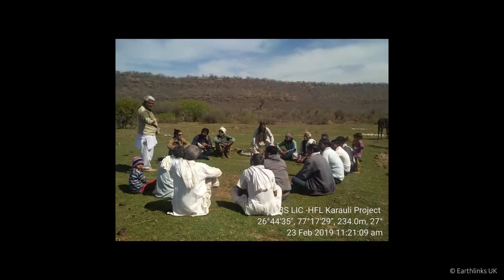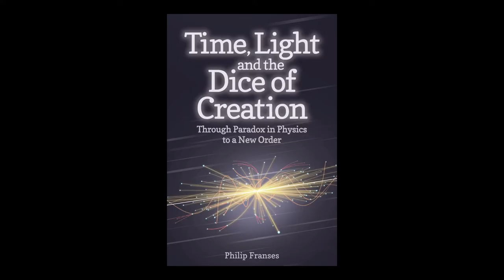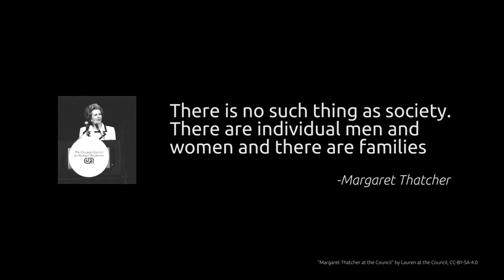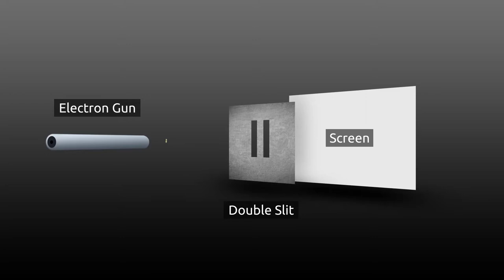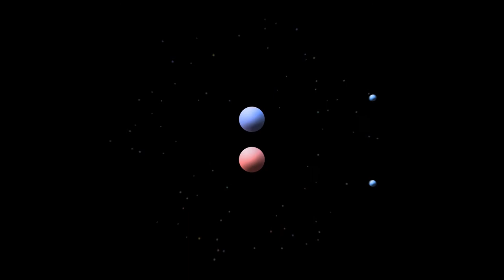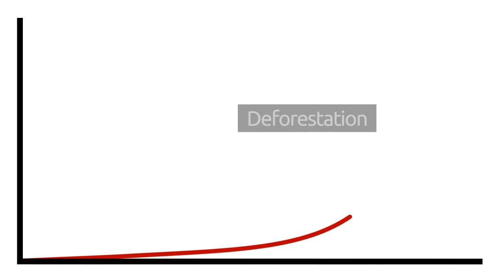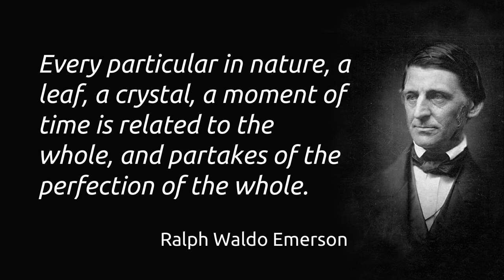Holistic Science with Philip Franses | HancockHour HH#8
Lecturer in Holistic Science at Schumacher College, Philip Franses joins us to talk about the meaning of Holistic Science, Quantum Physics, Reductionism, what Holism means and how we can start to reestablish it as a foundation of our worldview, and he also shares his thoughts on the attitudes we might begin to cultivate to help us tackle the ecological crisis, and the challenges we find ourselves in as a species.

Philip Franses is a lecturer in Holistic Science at Schumacher College, and author of 'Time, Light and the Dice of Creation'  He is also founder of the Holistic Science Journal ) and the Global Synapses project